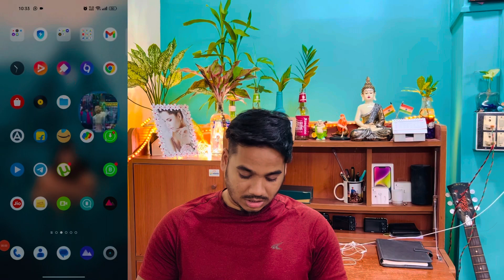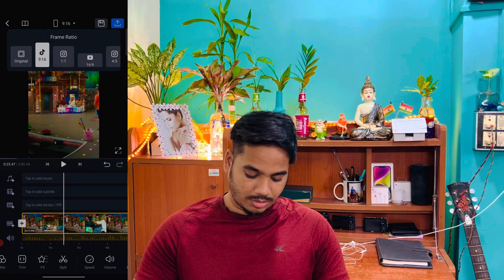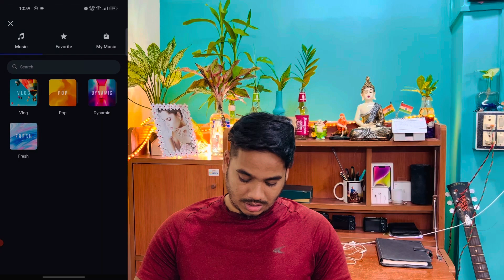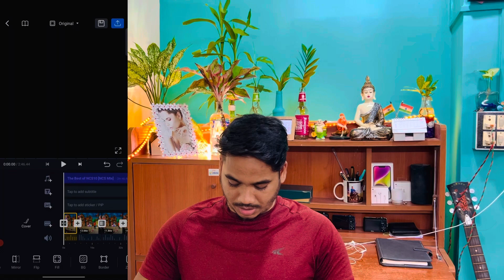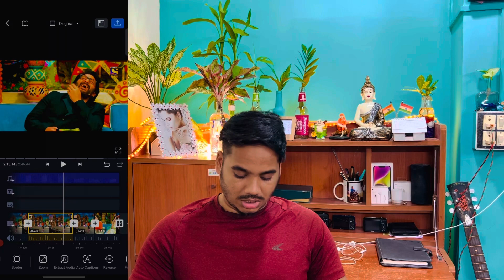तुरंत Facebook Page बनाओ ये TV SHOW डालो ❌ NO BLOCK ❌ NO COPYRIGHT 100% Monetize copy paste ￼Karke￼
तुरंत facebook page बनाओ
facebook page तुरंत बना लो
create facebook page
facebook page ideas 2023